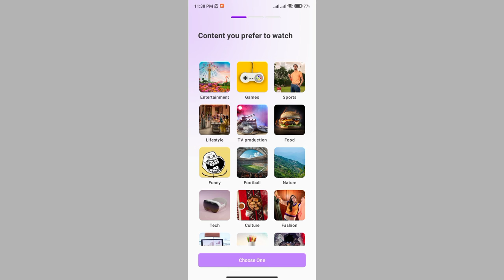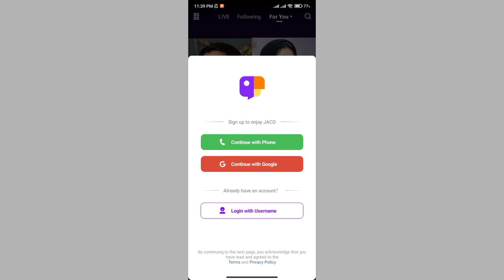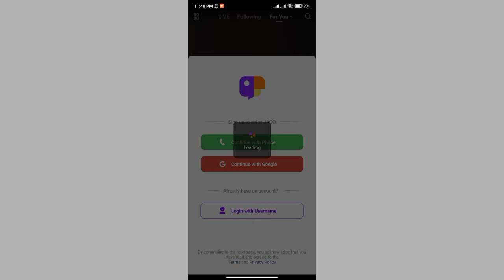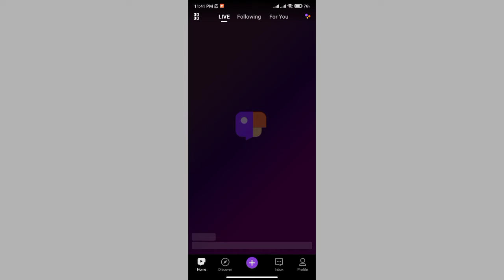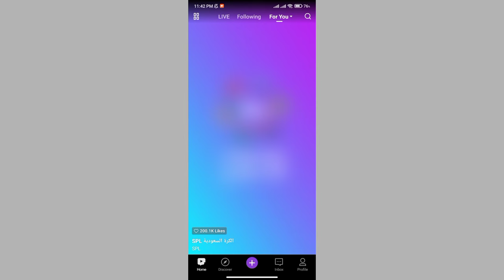Jaco App Kaise Use kare | Jaco App Account Kaise Banaye | How To Use Jaco App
JACO APP Kaise Use Kare.
How To Use Jaco App.